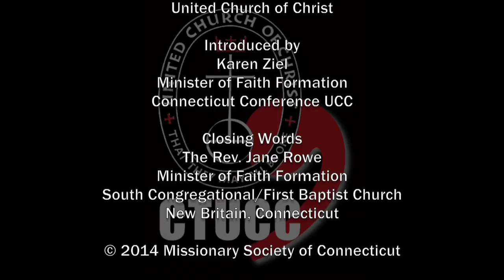From A to Gen Z: Nurturing Faith with a New Generation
The Rev. Dr. Ivy Beckwith's address to the fall meeting of the Connecticut Association of United Church Educators on November 15, 2014, at the First Church of Christ Congregational UCC in West Hartford, Connecticut.